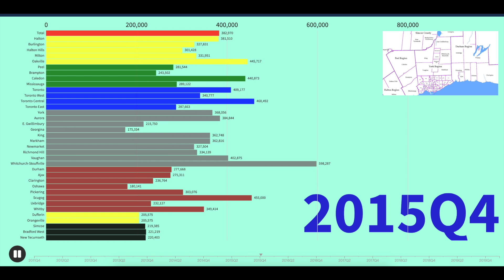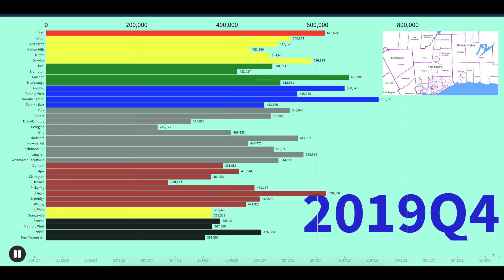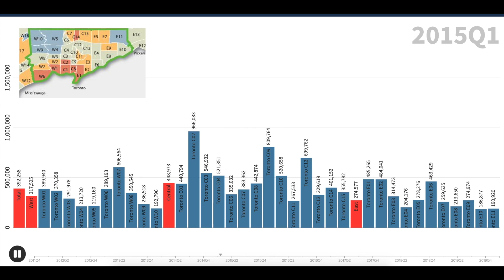大多伦多地区公寓价格走势图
多伦多公寓价格变化示意图

2012至2019年每个季度公寓平均成交价格变化
前半部分是大多地区
后半部分是多伦多市